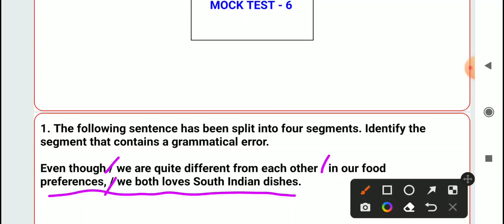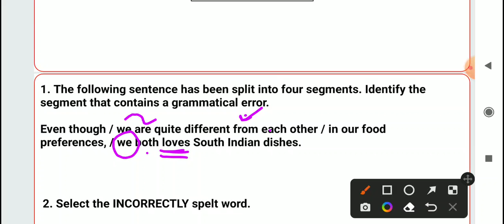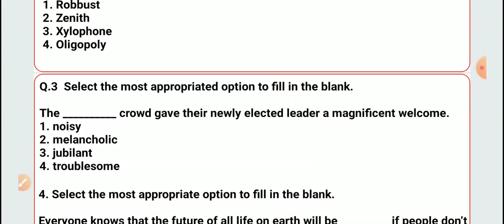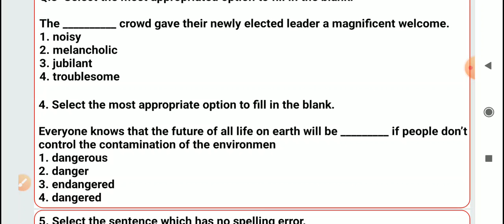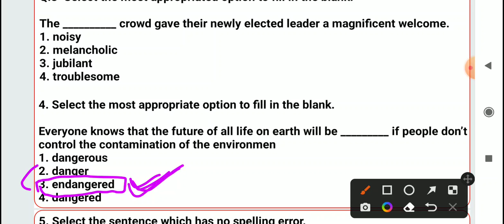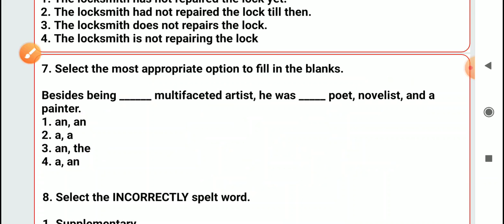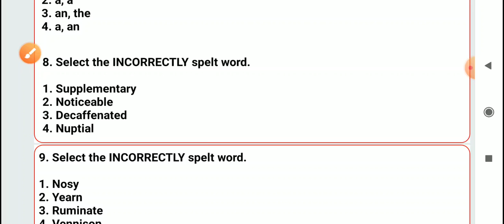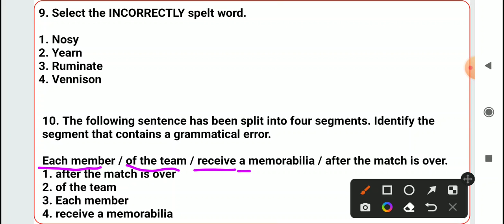কলকাতা এবং পশ্চিমবঙ্গ পুলিশ কনস্টেবল স্পেশাল ইংরেজি ক্লাস - 30 || বিষয় - Mock Test 6